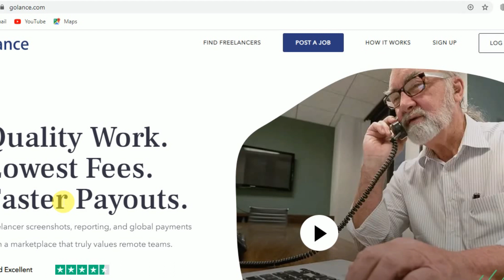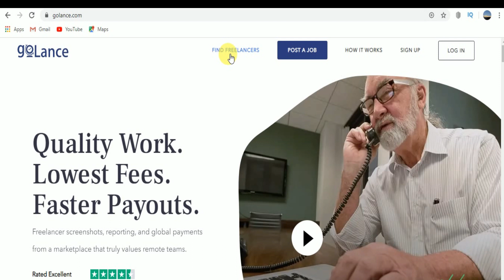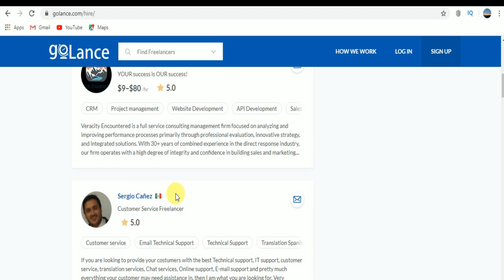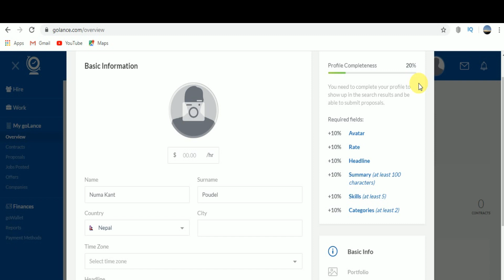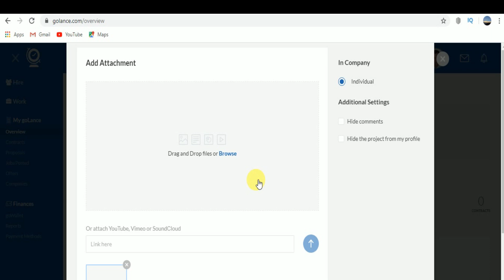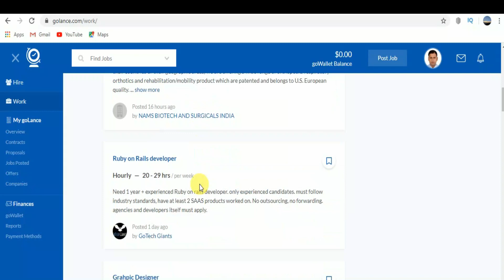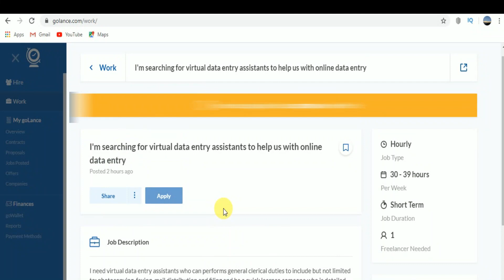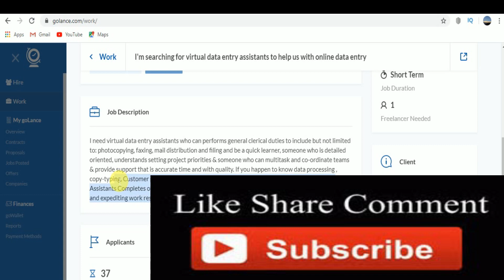BOOM! online job 2020 Online data entry job in Nepal ׀ part time jobs in Nepal 2020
Online job 2020 Online data entry job in Nepal ׀ part time jobs in Nepal 2020
Home based online job in Nepal
Typing jobs in Nepal